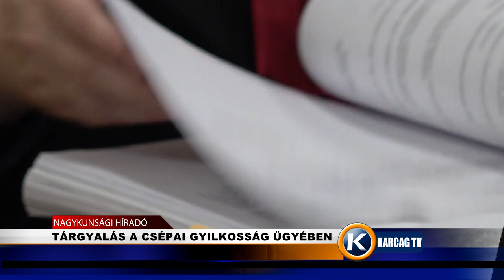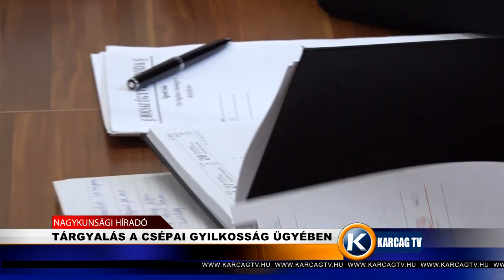TÁRGYALÁS A CSÉPAI GYILKOSSÁG ÜGYÉBEN